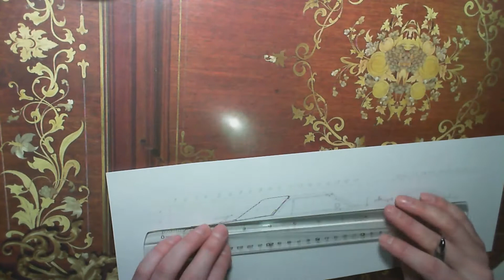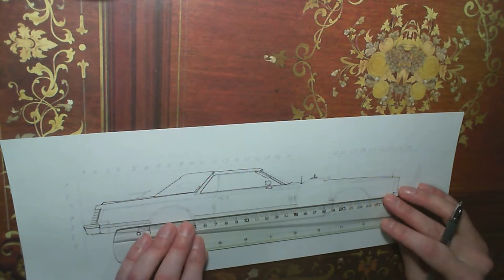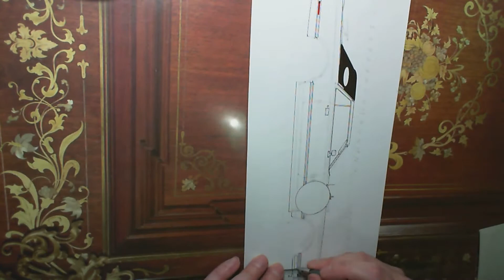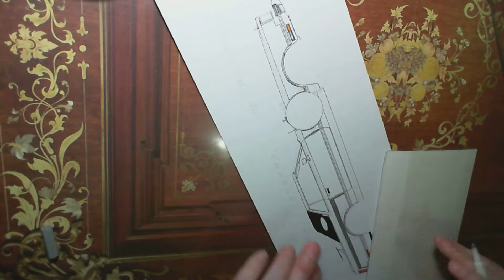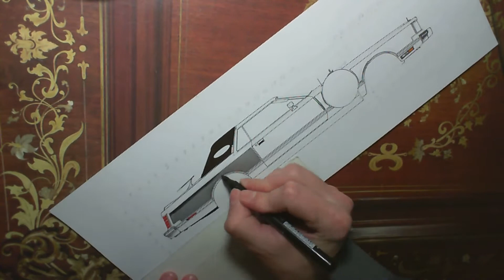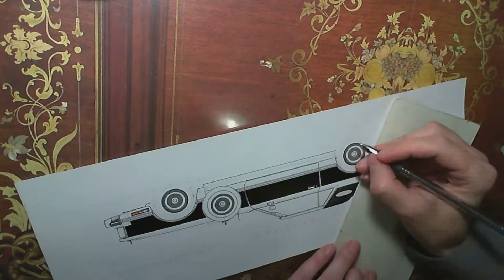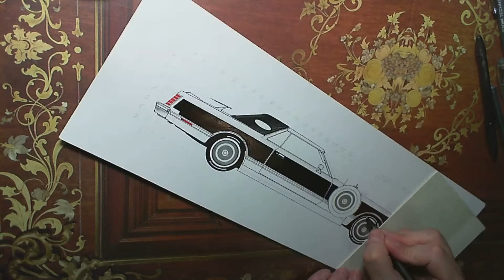American Custom Coach Works, LINCOLN Continental Mark V Coupe 1977.Drawing with ballpoint pen,pencil